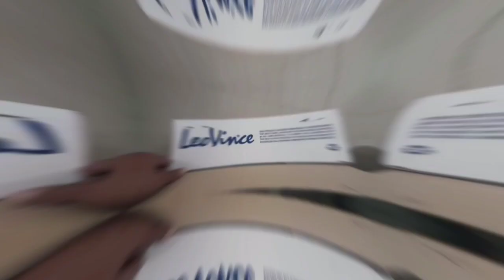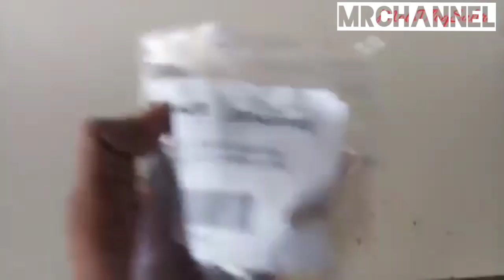Halus, Leo Vince Slip On Original Yamaha New R25 / MT 25 / R3 /Motovlog